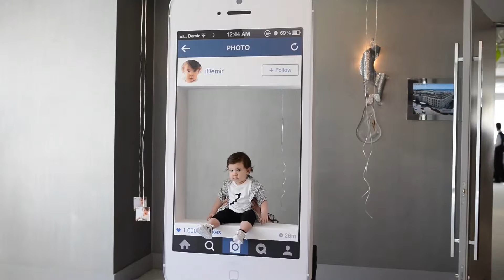Demir'in Doğum Günü Partisi